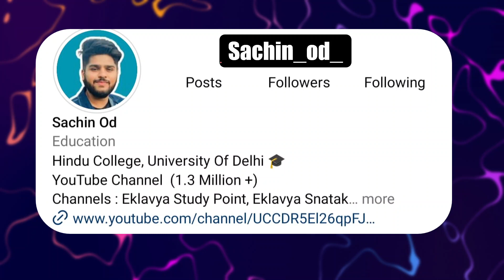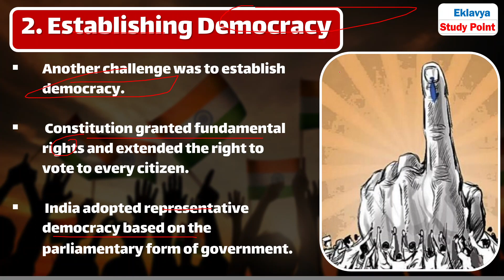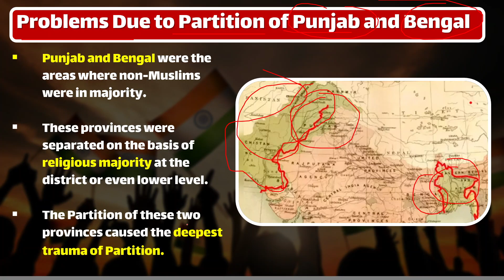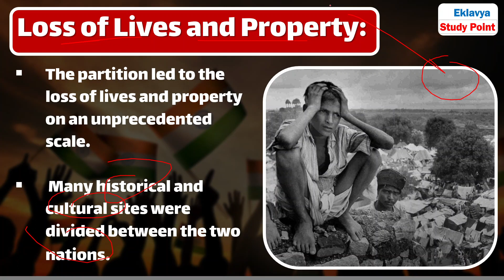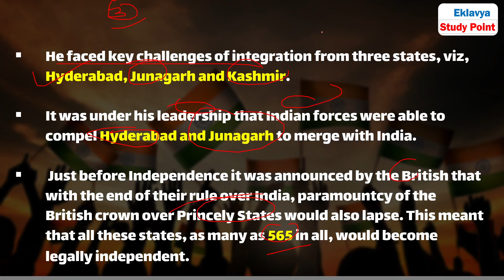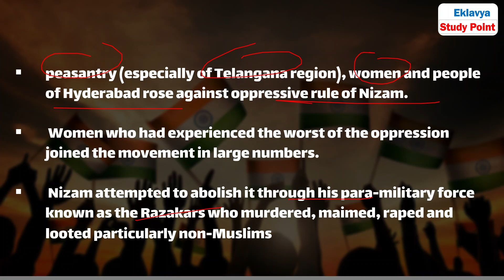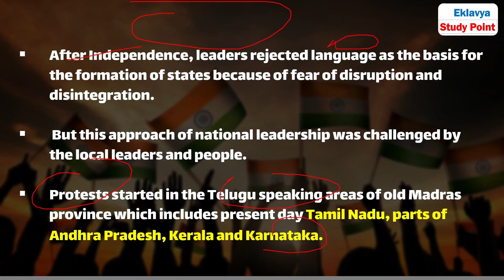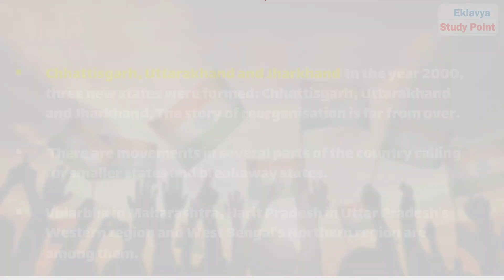Challenges Of Nation Building Class 12 Political Science Easy Summary Explanation one shot 2023-24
Hello everyone ,
In this video lecture we are going to discuss about class 12 political science chapter 1st
Challenges Of Nation Building ..

this video is according to CBSE latest Syllabus ..

1) Tryst with destiny
2) Partition of India
3) Two nation theory
4) Consequences of Partition
5) Integration of Princely states
6) Accession of Hyderabad
7 ) Accession of Manipur
8) Reorganization of states

For Notes Visit our websites